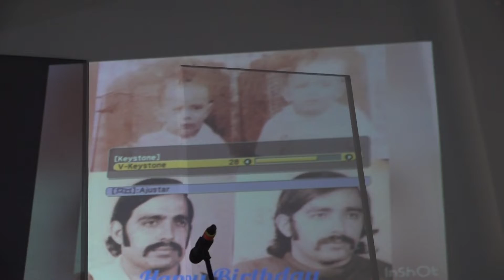70 Cumpleaños de los jimaguas de Pinar del Rio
los mejores momentos del  cumpleaños #70 de los hermanos blancos los jimaguas de Pinar del Rio en Miami USA par el programa Como Se Hace Tv Auto Show con Gred Jimenez